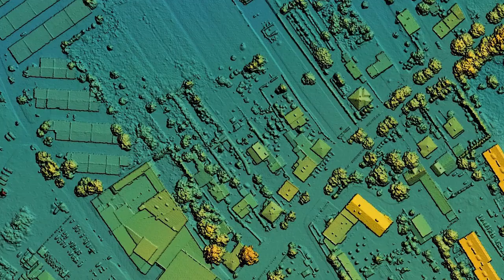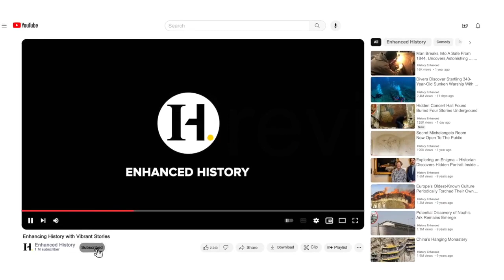Uncovering Ancient Amazonian Secrets: The Discovery of Hidden Pyramids and Cities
Embark on a journey through the heart of the Amazon as we unveil a groundbreaking discovery that has reshaped our understanding of ancient civilizations! Uncover the secrets hidden within the dense foliage of the Amazon – ancient pyramids and cities, challenging preconceptions about pre-Hispanic societies. Advanced LIDAR technology, a game-changer in archaeology, played a pivotal role in this revelation, allowing us to penetrate the thick jungle canopy and reveal structures lost to time.

Join us as we explore the significance of this discovery, highlighting the role of Dr. Chris Fisher from Colorado State University and the international collaboration that made this breakthrough possible. This isn't just about unearthing ancient structures; it's a paradigm shift in Amazonian archaeology, rewriting history and opening a new chapter in our understanding of human civilization.